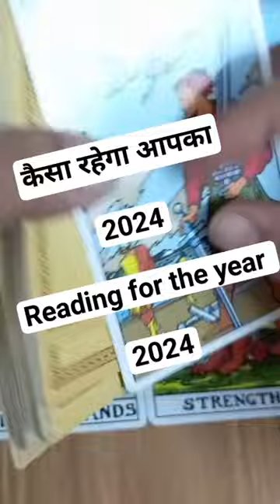कैसा होगा 2024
Hey! Nikhil here, owner of AS Tarot

WhatsApp for Personal Paid Reading
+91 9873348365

This reading is timeless and collective, it may or may not resonate with everyone, take what resonate and leave the rest,

Specially for NO CONTACT SITUATION
Do claim this energy by liking this video

Thanks 🙏

©copyright@AS Tarot